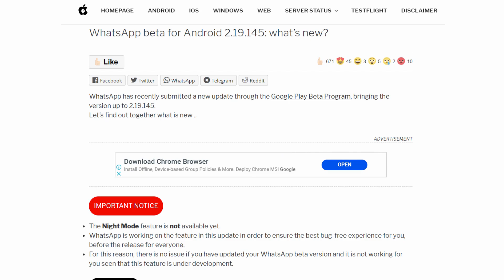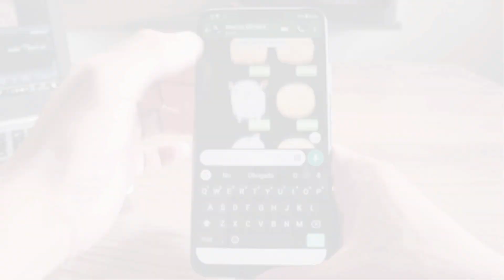MODO ESCURO do WHATSAPP deve ser Lançado em SETEMBRO